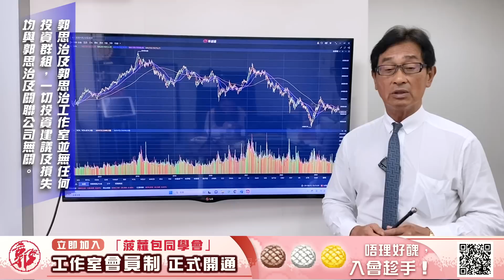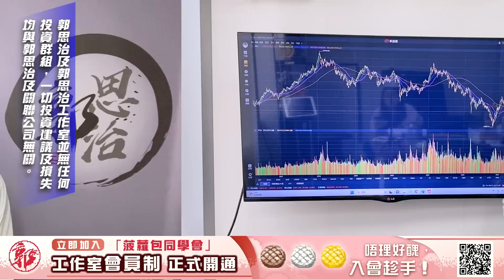【郭Sir 收市分析】2023-08-15 大市之防守性支持已退守至18279點